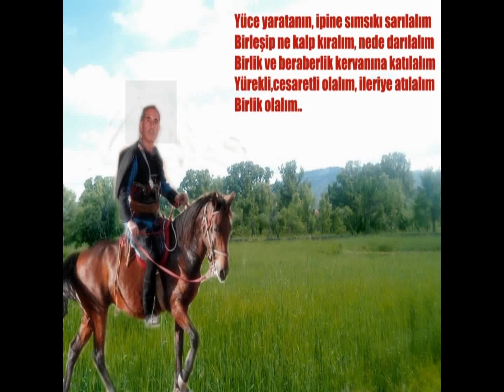ANTALYALI ŞAİR VELİ TEZ ' BİRLİK OLALIM '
Antalyalı Şair Veli TEZ